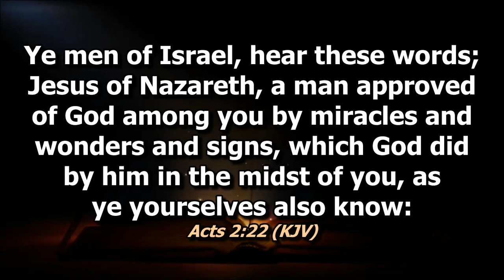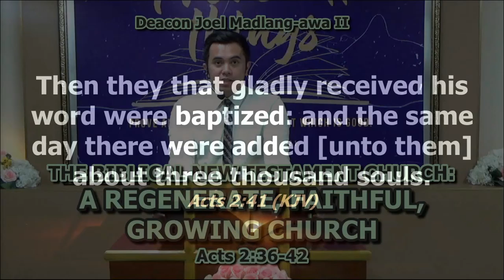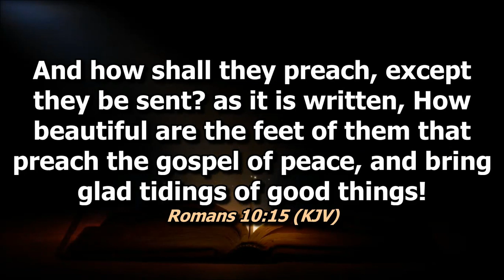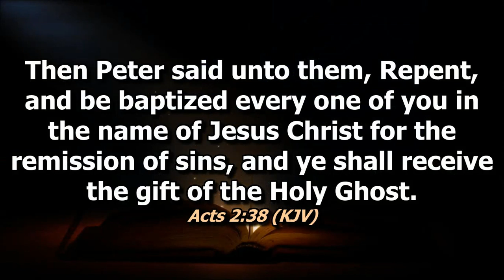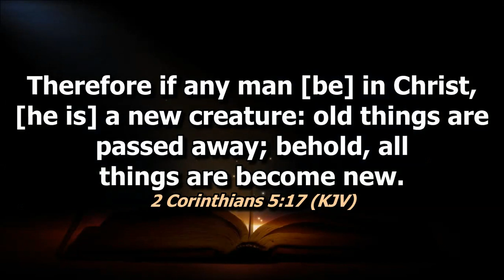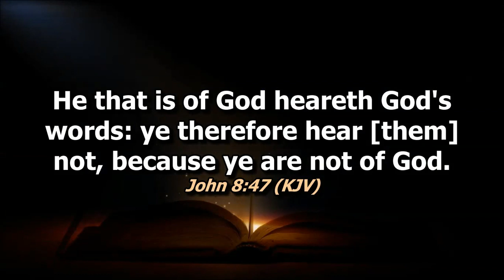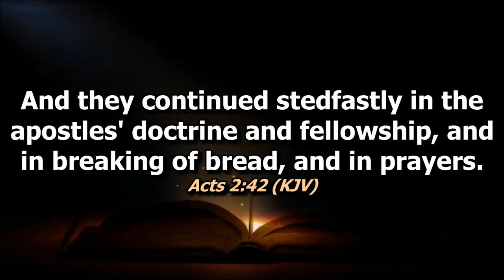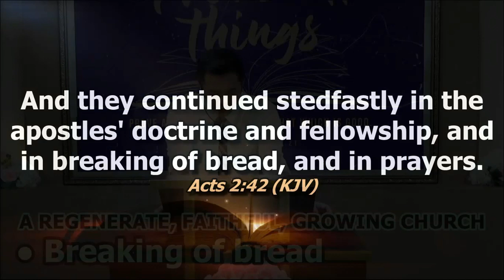A Regenerate, Faithful, Growing Church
Deacon Joel Madlang-awa II on    Acts 2:36-42
The Biblical New Testament Church Series: 3rd Preaching